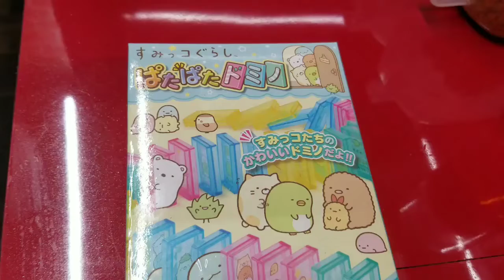No.321【お子様くじ】イトウくじに異変が…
バカみたいに愛してた
【営業時間】
11時30分～15時00分
水曜日定休日